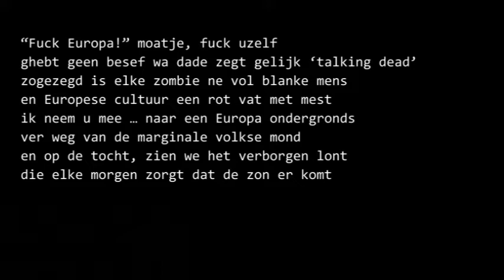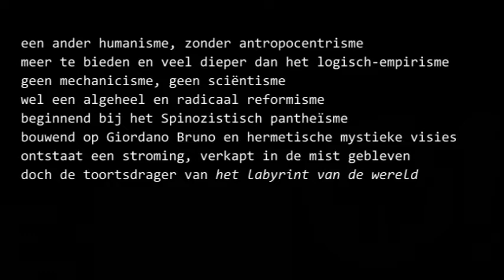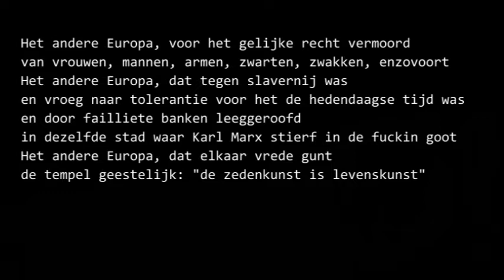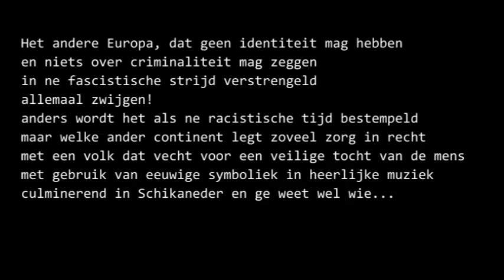Het Andere Europa - Mani De Bard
Eentje van onder het stof gehaald, vanuit een tijd vlak voor ik afvallige werd van het humanisme. Maar het is vandaag misschien relevanter dan enkele jaren geleden, in een tijd waar Europa kampt met de geschiedvervalsing onder de social justice warriors en binnen de huidige (gezondheids)crisis steeds een helder appèl krijgt voor plicht en verantwoordelijkheid - want de huidige crisis is een verantwoordelijkheidscrisis.